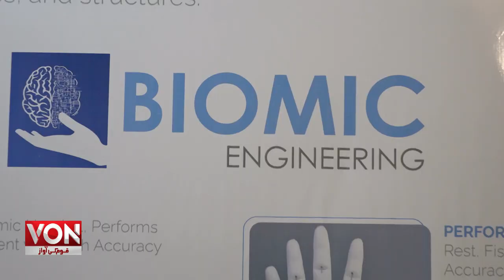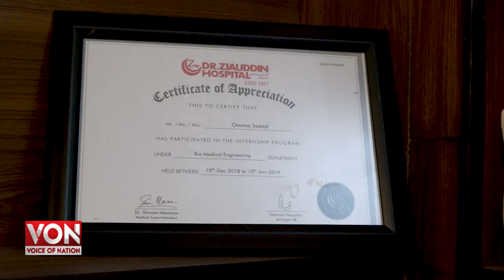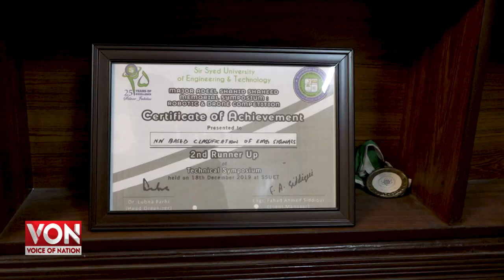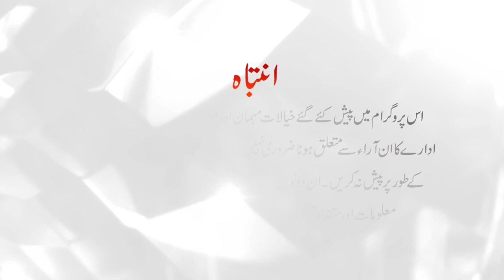Artificial Arms Control by Brain | Prosthetic Arms Built in Karachi | Big Achievement by Students